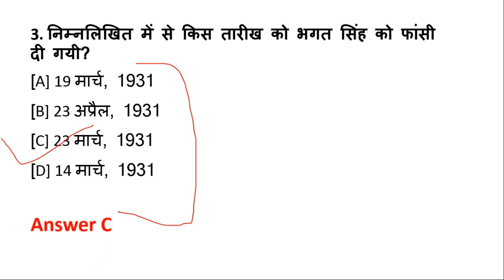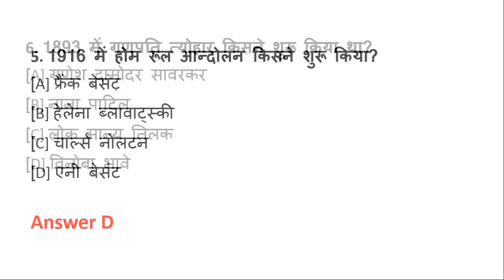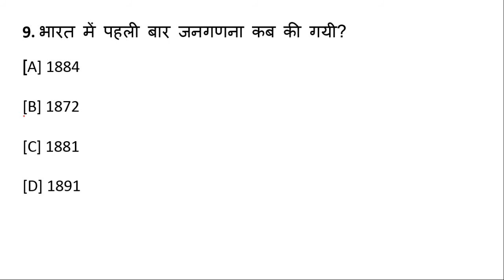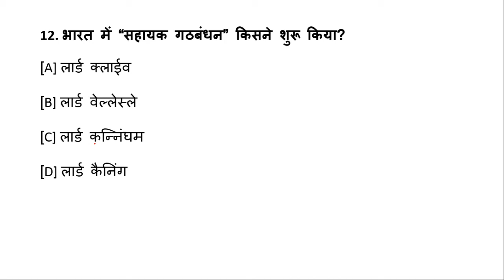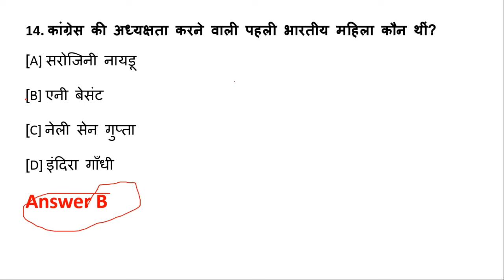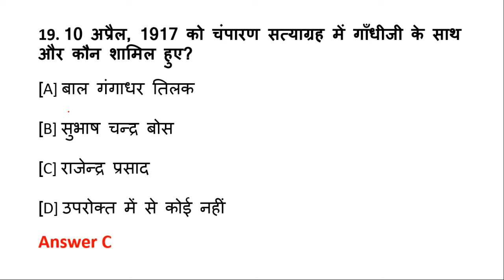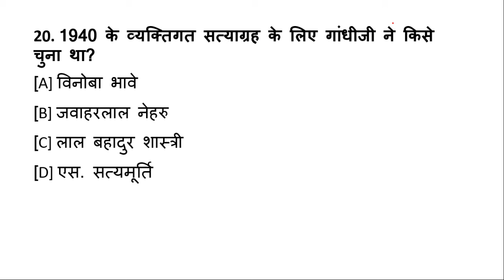NTPC 2020 - 2021 Most Expected Questions Of General Knowledge | Most Important Questions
RRB NTPC , GROUP 'D' PREVIOUS YEAR QUESTIONS DISCUSSION  MEMORY BASED QUESTIONS , BOOST UP

Boost Up

Join Telegram Channel name : boostup2020

बिहार दरोगा मुख्य परीक्षा (Bihar SI Mains Exam) | GK. GS Test Series